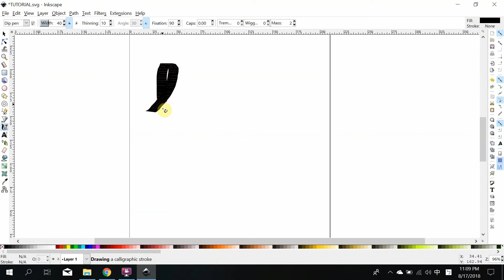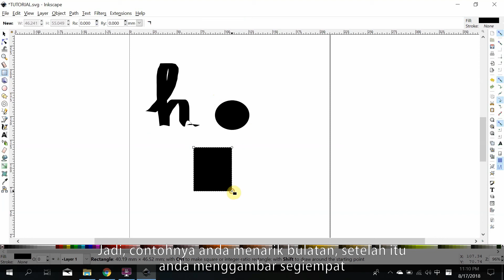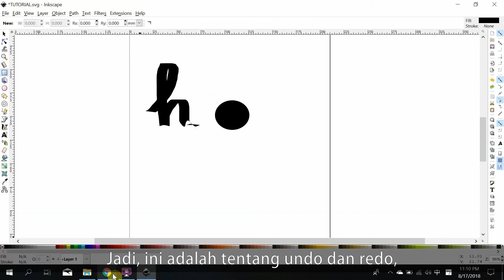[Inkscape Malayu/Indonesia Tutorial] #8 Undo, Redo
This video introduces undo and redo in Inkscape with Malay subtitle.\

Edited by passbyvalue group.